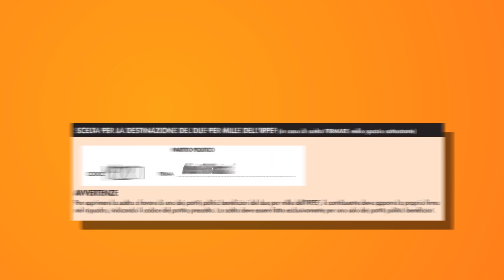Video tutorial 2x1000 - 2016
Come devolvere il 2x1000 al Partito Democratico.